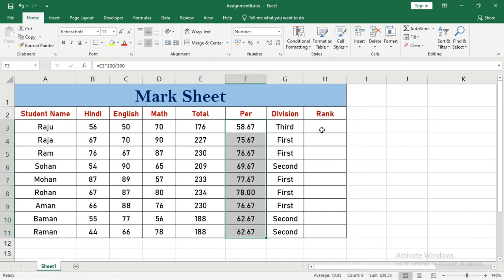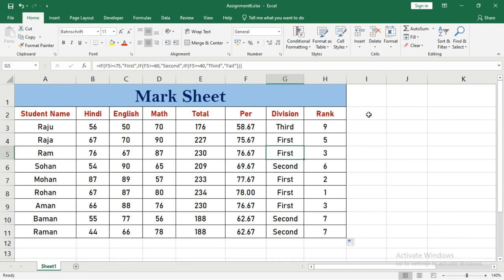Rank function in Excel in hindi | Assignment 6 | Marksheet in excel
Hello Friends !
Most Welcome in my IT Channel SPT999.(O Level, CCC, Tally Prime, DCA, ADCA, PGDCA)This Channel is specialized for computer courses. We provides simplest way and examples for the clearance of the concepts.

This lecture is all about assignment work. we will create marksheet and use rank function to find out rang of students.

rank function in excel 2016
rank formula in excel in hindi
What is the rank function in Excel?
How do you rank data in Excel?

rank formula in excel 2013
how to rank in excel highest to lowest
rank function example